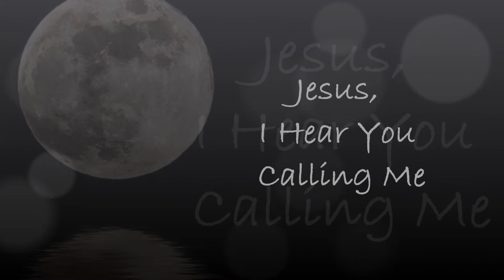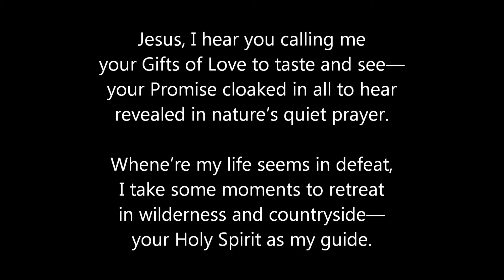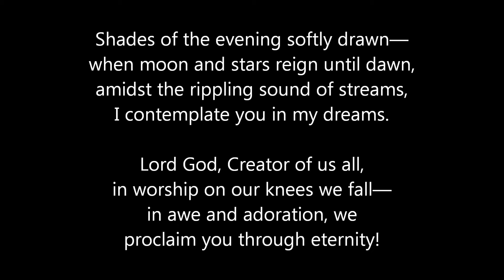Jesus, I Hear You Calling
A hymn text written by R. Michael Cullinan set to Graham George's melody "The King's Majesty" (written at the 1995 Grünewald Guild art worskshop)